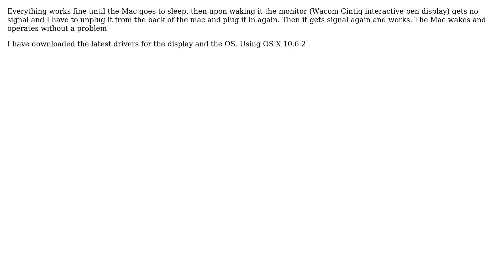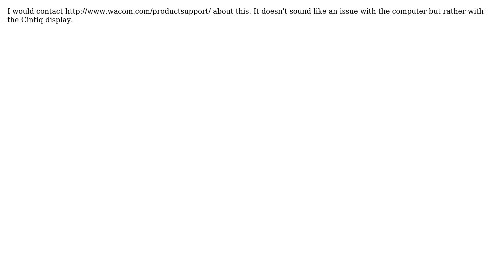Mac Mini - Monitor gets no signal everytime Mac wakes from sleep (2 Solutions!!)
Mac Mini - Monitor gets no signal everytime Mac wakes from sleep